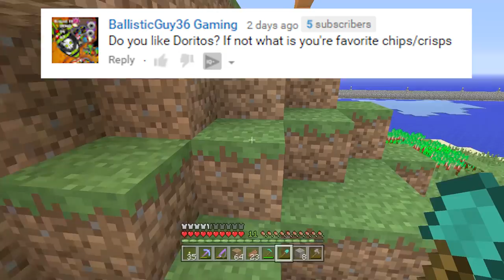Minecraft Xbox 360 / PS3 - TU45 QnA - End & Flying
Answering Your questions about TU45 For Minecraft Xbox 360, Minecraft Xbox One & Minecraft Wii U! As well as Minecraft PS3, Minecraft PS4 & Minecraft PS Vita